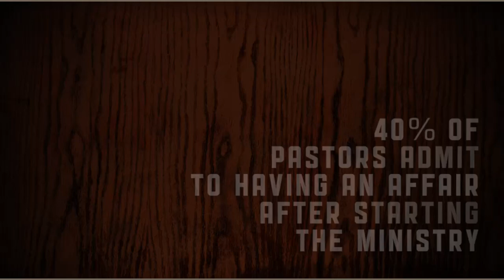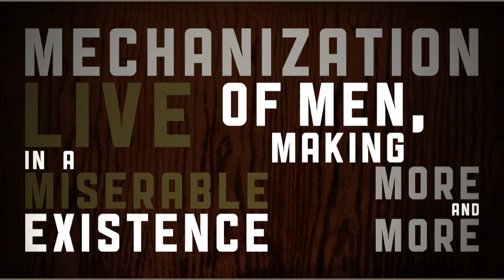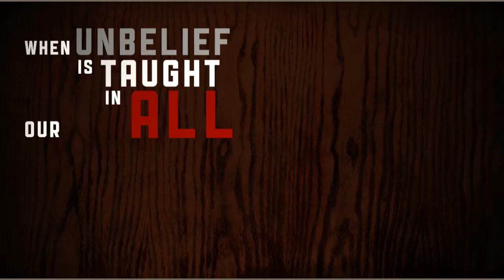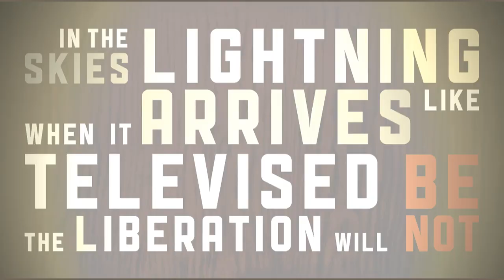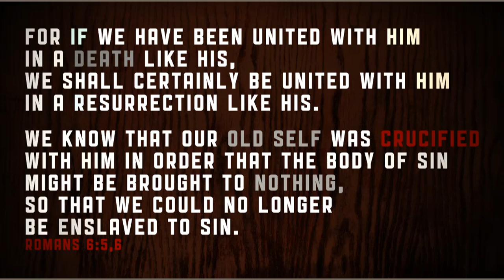The Resistance, Josh Garrels (With Lyrics) Holy Grounds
The Resistance is a theme our community groups are adopting for the Spring 2012. The bible say that if we "Resist the devil he will flee from us" so we are starting a movement of people that not only resist the Devil but temptation and "self". Thirsty Thursday will be the spear head of the movement by taking different sins for the whole semester and discussing how to overcome and have victory. The Resistance is coming. Will you be a part of it?